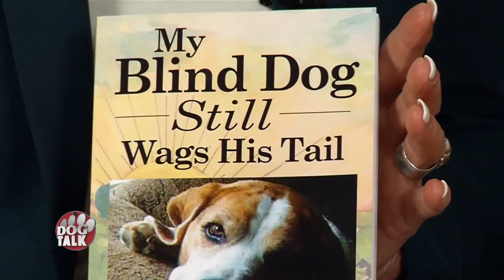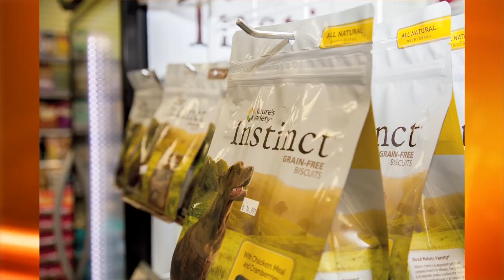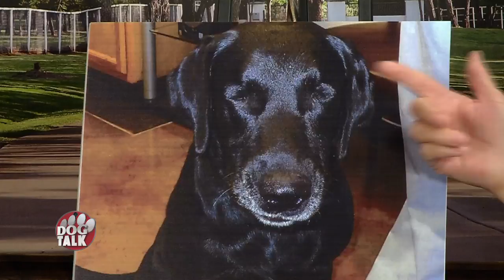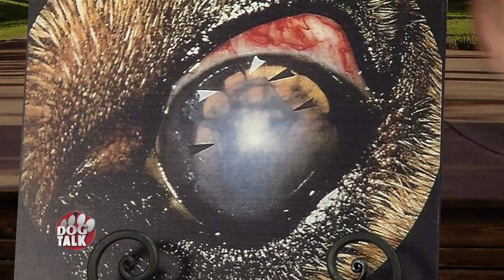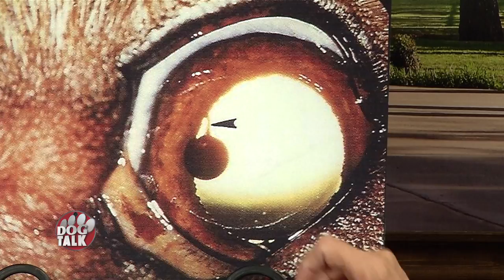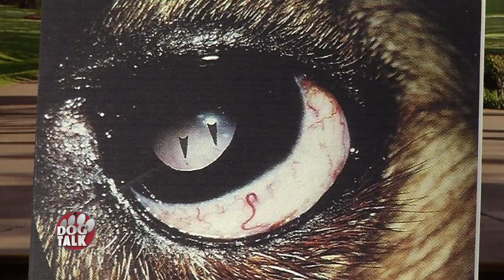Dog Talk 738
Dog of the Week is Donna Canada. We chat with the German Shorthaired Pointer Rescue. The sad story of ‘Cody’, a hunting dog that was dumped after he went blind. The story behind the book ‘My Blind Dog Still Wags His Tail’.  Dr. Virginia Schultz of Eye Care Clinic for Animals talks with us about common eye problems in canines.